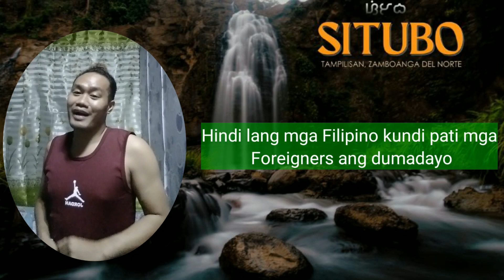Pwedeng puntahan ngayong summer: Situbo Falls Part 1